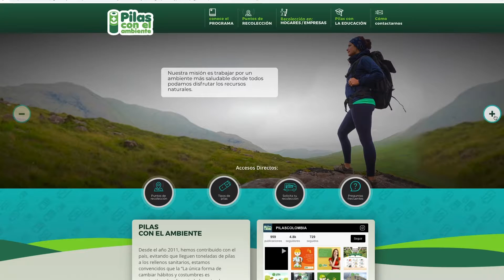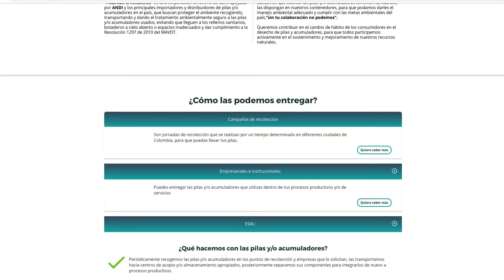InfoZOOM: Pilas con el Ambiente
Alberto Ladino, director ejecutivo de la Corporación Pilas con el Ambiente, expone el proceso para extraer materiales no pertinentes de las pilas, y el uso que se le puede dar a estas después de su vida útil.